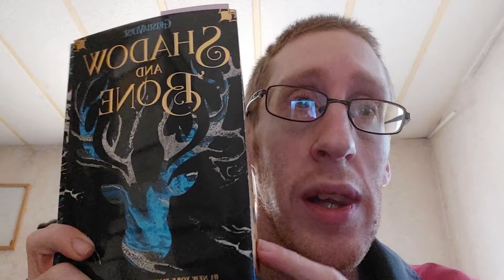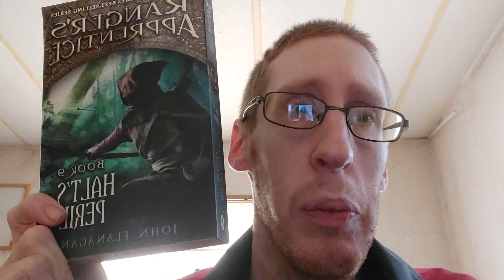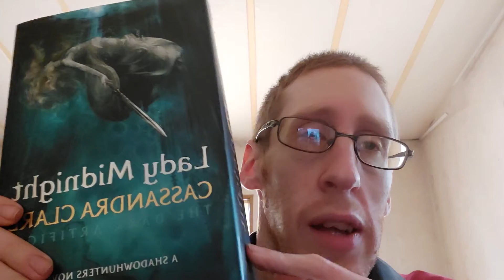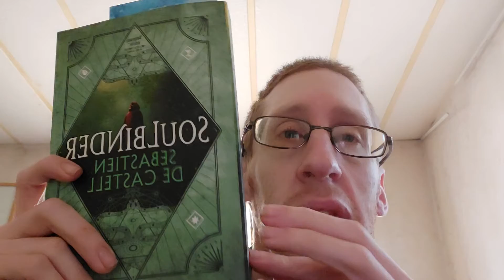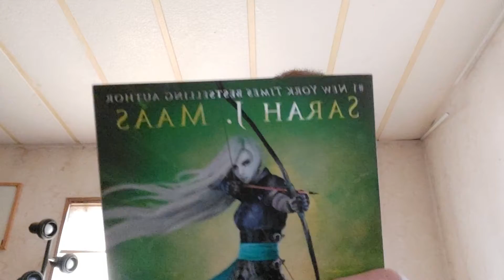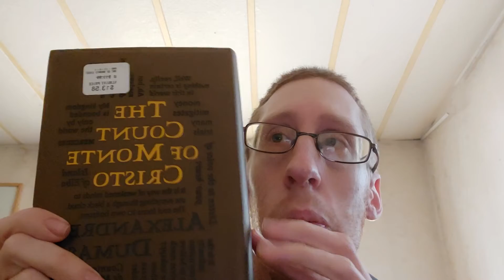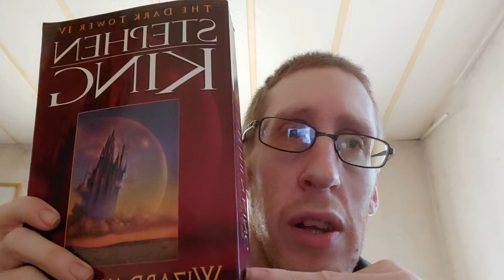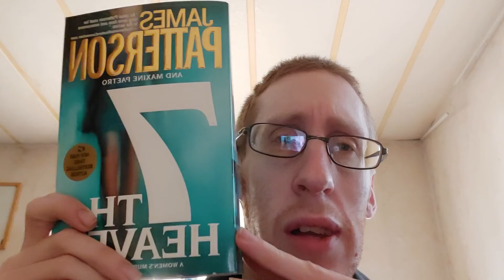21 series/books to complete in 2022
some of the books/series I want to complete in 2022
ACOTAR
count of Monte Cristo
daevabad trilogy
fever series
lies of locke lamora
LOTR
mistborn
Rangers apprentice
shadow and bone
shadowhunters
shannara
spellslinger
three musketeers
throne of glass
tricksters
wheel of time
witcher
witchlands
woman's murder club
the dark tower